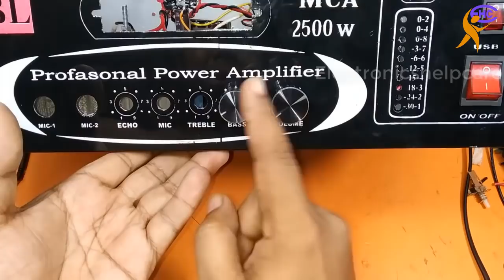how to make amplifier for sub woofer